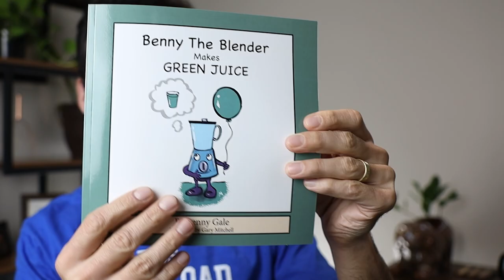I made a kids book called “Benny The Blender Makes Green Juice”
Here's the story behind Benny The Blender Makes Green Juice, a healthy-lifestyle (and humorous!) book for young children.

KEEP ME UPDATED (and send the “Intro to Vitamix” email series!)

48-oz for Ascent
48-oz for Legacy